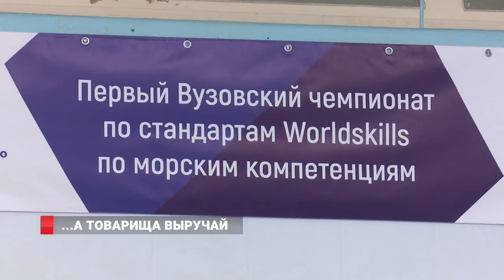Курсанты из Владивостока потушили пожар и спасли товарища из воды в ходе соревнований World Skills.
В морском государственном университете имени адмирала Невельского в самом разгаре – соревнования по профмастерству мирового класса «Ворлд скилз». Накануне, в  день открытия турнира,  курсанты и студенты продемонстрировали свои знания и умения в таких областях, как судовождение, судомеханика, а также эксплуатация судовых энергетических установок.